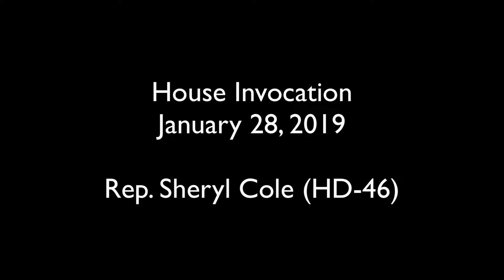House Invocation - Rep. Sheryl Cole - January 28, 2019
Rep. Sheryl Cole delivered the invocation before the Texas House on January 28, 2019.